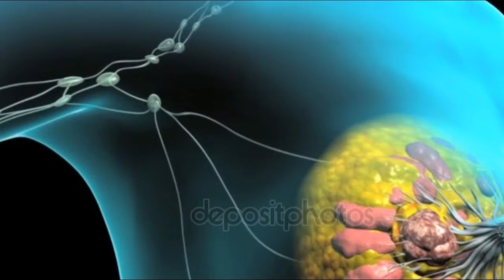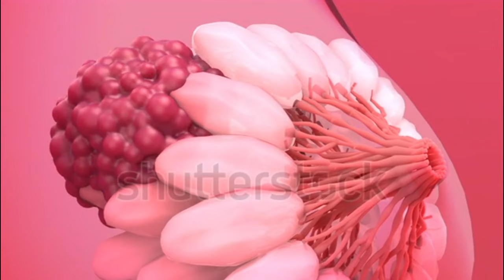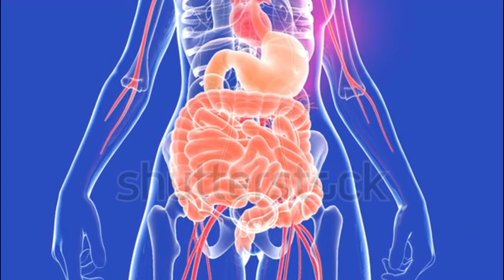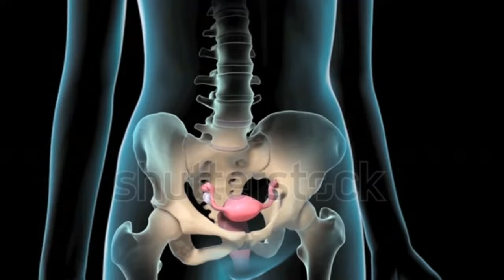স্তনে কি কি পরিবর্তন হলে মাসিক মিস হওয়ার আগেই বুঝবেন আপনি গর্ভবতী!Early Pregnancy Symptoms In Bangla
স্তনে কি কি পরিবর্তন হলে মাসিক মিস হওয়ার আগেই বুঝবেন আপনি গর্ভবতী! । Early Pregnancy Symptoms In Bangla। গর্ভে বাচ্চা রোপিত হওয়ার পর শরীরের কোন কোন স্থানে ব্যথা হলে বুঝবেন আপনি গর্ভবতী! Pregnancy Symptoms! । মাসিক মিস হওয়ার আগেই জেনে নিন, গর্ভধারণের যে লক্ষণটি প্রায় ৯৯% মহিলাদের মধ্যেই দেখা যায়! Early Pregnancy Symptoms In Bangla।  @MummyCare01
গর্ভবতী মহিলাদের জন্য আমাদের নতুন ইউটিউব চ্যানেল
## Mummy Pregnancy Care ##